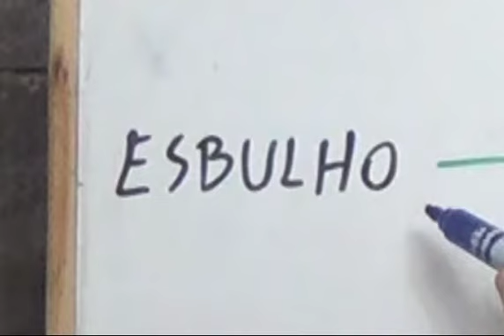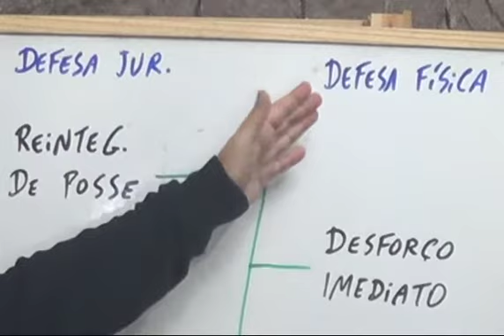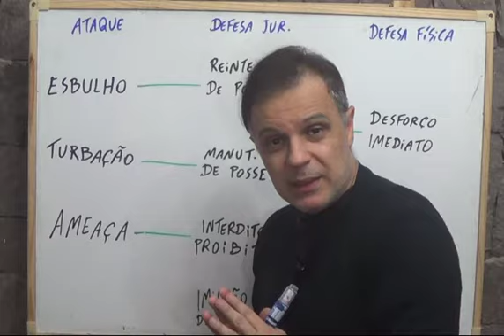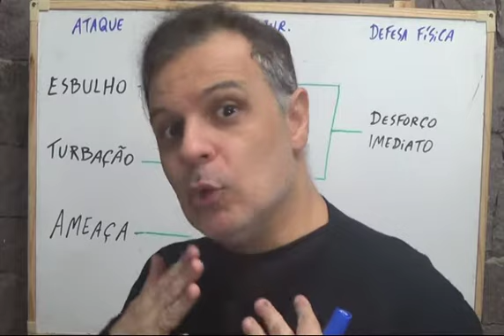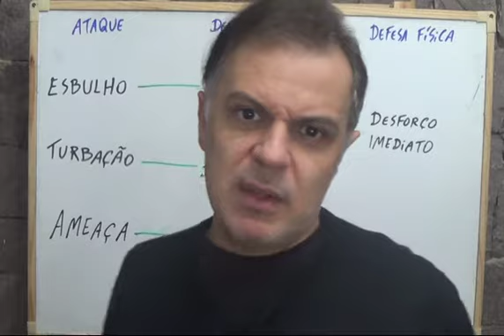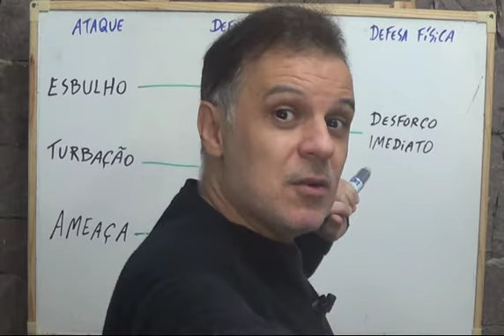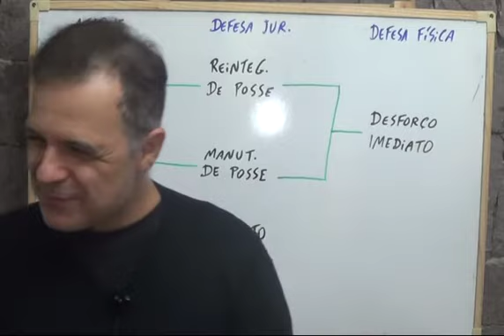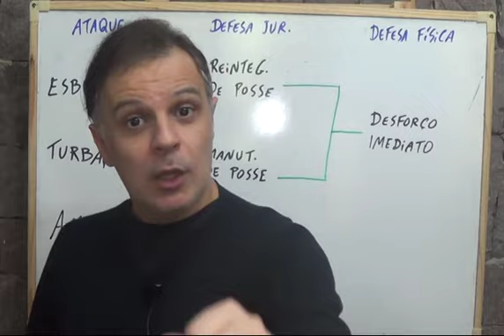Direito Civil - Aula #204 - Defesa da Posse (É isso!)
Temos "Apoia-se", clique (a partir de R$ 1,00 ...isso mesmo, UM real por mês!)